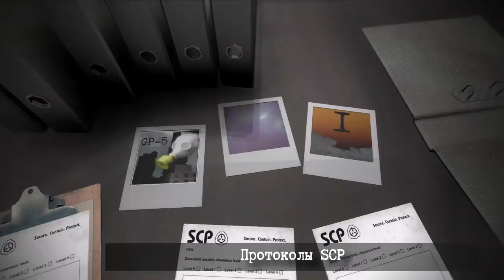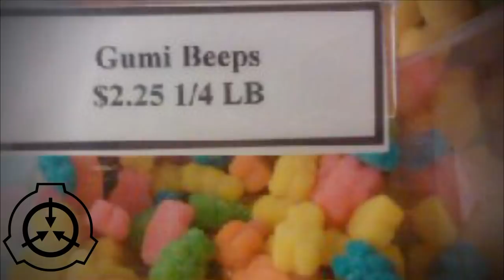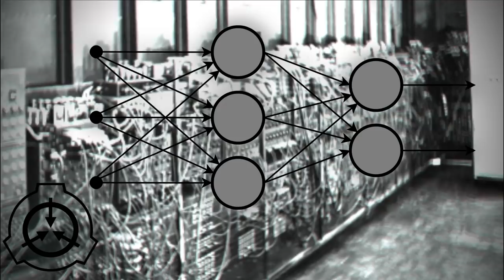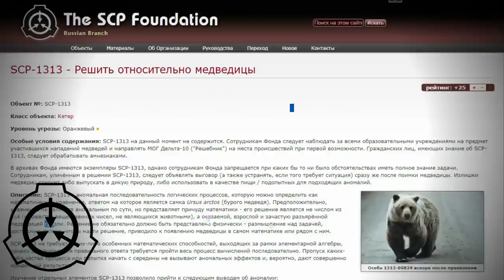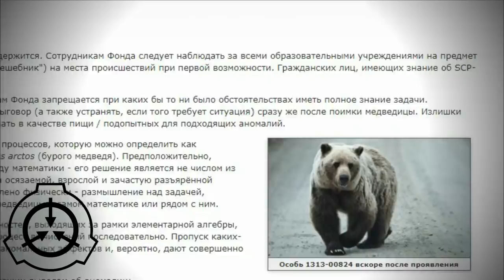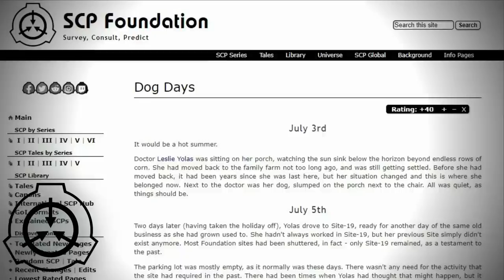SCP-001 из Зоны 5, уничтоживший все SCP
История о том SCP-001, который уничтожил все объекты и стал последним что содержал Фонд.